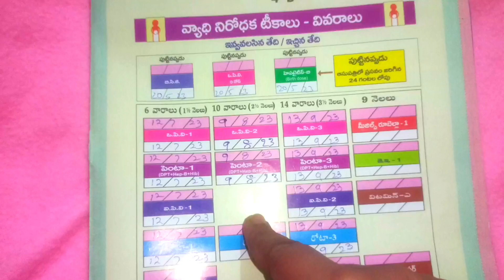పుట్టిన పిల్లలకు టీకాలు ఎప్పుడు వెయంచాలి? ఏ వాక్సిన్ వేయిచాలి? new born veccine వీడియో తెలుగు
పుట్టిన పిల్లలకు టీకాలు ఎప్పుడు వెయంచాలి? ఏ వాక్సిన్ వేయిచాలి? new born
veccine newbron
newborn veccine
newborn veccine వీడియో telugu
newborn veccine start telugu వీడియో

పుట్టిన పిల్లల చర్మ సంరక్షణ newborn babys skin care rotine smothing babyvideos#
baby videos
baby care
newvideo new moms
newborn skin care
newborn rotine video
newborn skin smothing video

మీ పిల్లలకు తల్లి పాలు లేవా?boottle feed chesthunnara? ఎలాంటి జాగ్రత్తలుతీసుకోవాలో ఈ వీడియో చూసేయండి.
newborn video
newborn boottle feed video
newborn bottle feeding video in telugu

6నెలలు నుండి 12నెలల మీ పిల్లలకు ఎలాంటి ఆహారం ఇవ్వాలి
How to solids start your baby
solicitors start baby
solids start baby in telugu video

మీ పిల్లల పాలుkakkuthunnara? పాలు అరగాలంటే ఏం చేయాలి?newbron baby milk vomthing
Newborn baby
milk vomathing
మీ పిల్లల పాలుకక్కుతున్నారా
పాలు అరగాలంటే ఏం చేయాలి
newbron video
baby care
baby vamthing
newborn baby vamthing video telugu

చాలా సులువుగా పసుపు గణపతిని మీ ఇంట్లో చేసుకొండి / సాంప్రదాయబద్ధంగా వినాయకుని చేయుట
#/turmeric ganesha
👉👉👉in this video i will show you How to make ganesha  with turmeric this is very easy making with ganesha
turmeric ganesh
Eco frendly ganesha
ganapathi making video
pasupu ganapathi
pasupu vinayaka
pasupu ganesha
pasupu ganapathi making video
pasupu vinayaka making video telugu
termaric ganesha
termaric ganapathi
ecobfrendly ganesha video in telugu

why should you massage your baby!some tricks, and tips#newborn baby massage-step by step#viralvideo
baby massage videos
baby massage some tricks and tips
baby massage tips#baby massage tricks /baby massage step by step
new born videos
new born weit gain videos

newborn care #
newborn baby care
thumb suckingnewborn baby thumb sucking newbornbaby boy

newbron weit gain
newborn weit gain videos
newborn month by month weit
newborn tips

 అందరికీ నమస్కారం 🙏👨‍👩‍👦‍👦❤️కొత్తగా ఎవరైనా ఛానల్ చూసి ఉంటే subscribe చేసుకోండి.ఈ ఛానల్ ప్రారంభించడానికి గల కారణం ఒక అమ్మగా నా యొక్క అనుభవాలును, మా పిల్లలు పట్ల నేను తీసుకున్న జాగ్రత్తలు, ఏం వాడుతున్నానో,మా పిల్లలను ఎలా చూసుకున్నా, అని మీకు తెలియడం కోసం, నా లాగా ఎంతో మంది అమ్మాలకి ఉపయోగపడుతుందని,ఒక అమ్మగా నేను మీతో పంచుకోవడం కోసం ప్రారంభించాను.నాతో పాటు ఈ నా అమ్మ ప్రయాణంలో తోడుగా, నీడగా వుంటారు అని ఆశిస్తున్నాను.❤️నాతో పాటు రండి అమ్మగా మీ పిల్లలకు ఏది మంచిది, ఏది చెడు తెలుసుకోండి.
newborn videos
newborn care
premature baby videos
feeding videos
shooping reviews
premature weit gain videos
more videos updated in thivecannagain
ubscribetomychannel